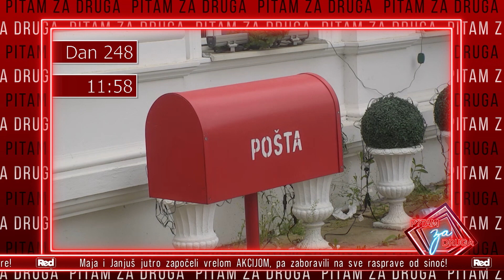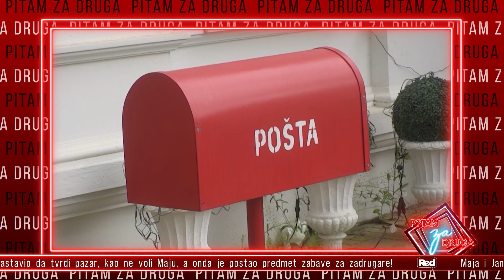Pitam za druga - deo 4 - Gospođa iz Danske vidno revoltirana - 13.05.2021 - Red TV